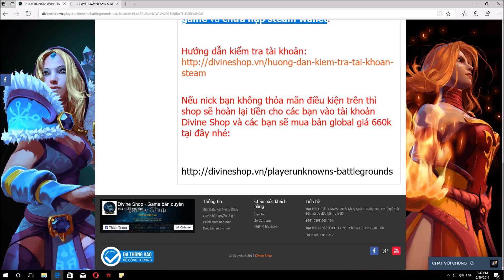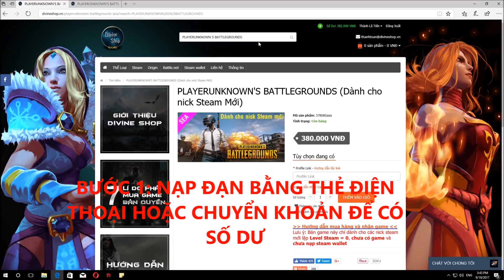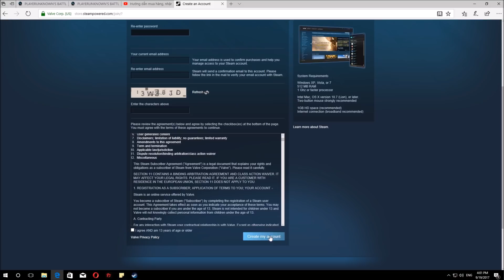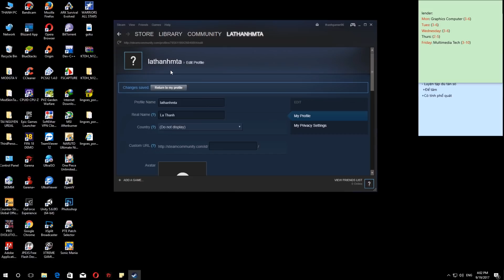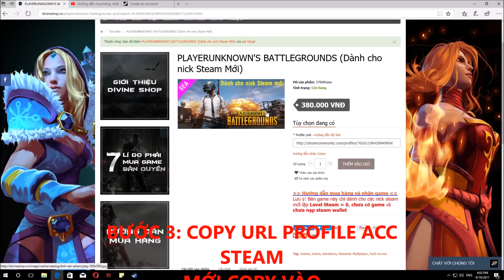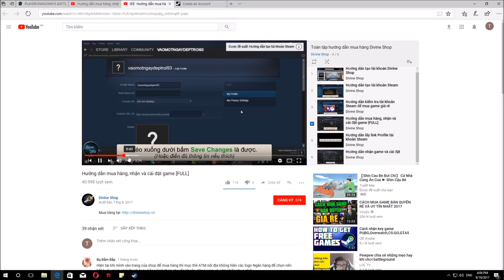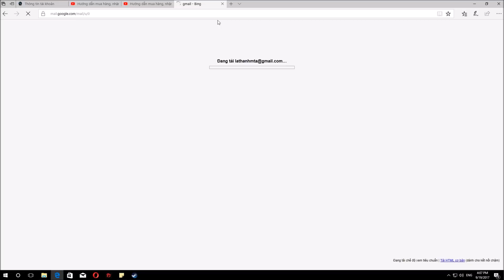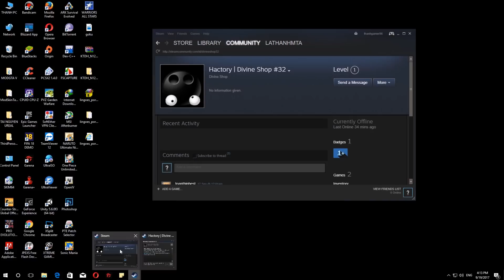HƯỚNG DẪN MUA GAME PLAYERUNKNOWN'S BATTLEGROUNDS ! (DIVINE SHOP)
Video này mình hướng dẫn các bạn cách để mau được tựa game đang rất hot hiện nay đó là  PLAYERUNKNOWN'S BATTLEGROUNDS!